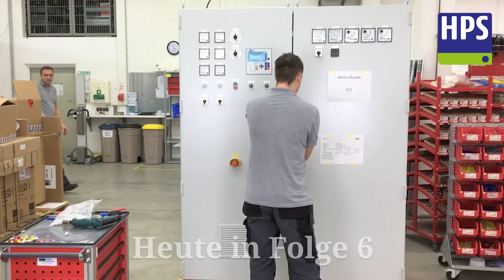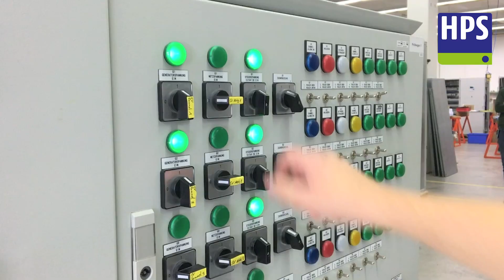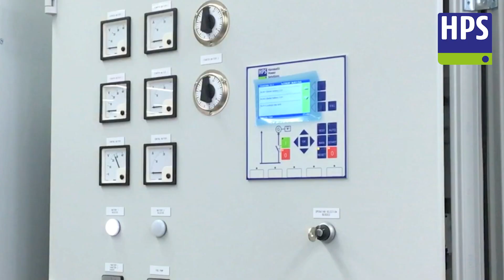Roter Ordner reloaded: Folge 6/7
In der Neuauflage unserer Serie "Der rote Ordner" von 2017 begleitet Ihr ein Projekt durch den Betrieb. Im roten Ordner "reloaded" erfahrt Ihr zusätzlich die neusten Entwicklungen in den jeweiligen Arbeitsbereichen. Heute geht es um die Prüfung der fertigen Anlage.

Nächsten Donnerstag um 12 Uhr erscheint die letzte Folge, alle vorherigen findet Ihr in unserer Timeline.

Du willst das auch alles lernen und hast Spaß an Mathe und Physik und bist auf der Suche nach einem Ausbildungsplatz in Norderstedt oder willst erstmal ein Praktikum zur Orientierung machen? Bewirb Dich jetzt bei uns!

Aktuelle Infos aus unserem Alltag gibt es regelmäßig hier, auf unserer Facebook-Seite, bei Instagram und jetzt auch bei TikTok. Schau doch mal rein: